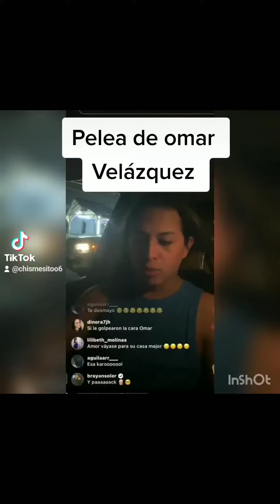PELEA ENVIVO DE OMAR VELÁZQUEZ 😮